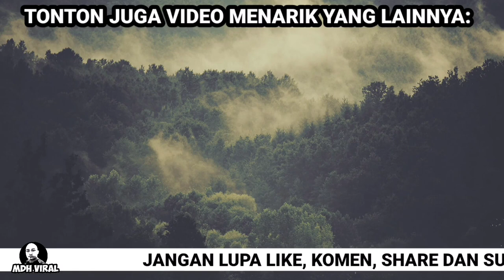WARGA ASING BUAT HAL LAGI DI NSK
WARGA ASING BUAT HAL LAGI DI NSK, memaparkan tindakan beberapa orang warga asing berebut untuk mendapatkan minyak masak pake bersubsidi biarpun barangan tersebut sepatutnya untuk warganegara Malaysia. kejadian di rakamkan di pasaraya NSK. sampai bila KPDNHEP nak nafikan perkara ni?